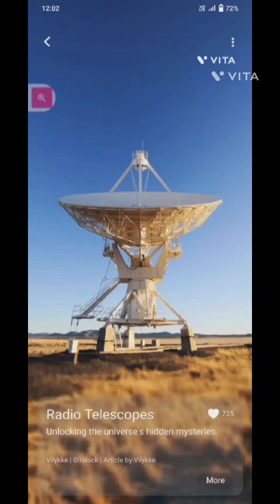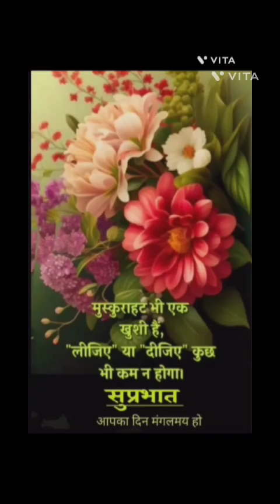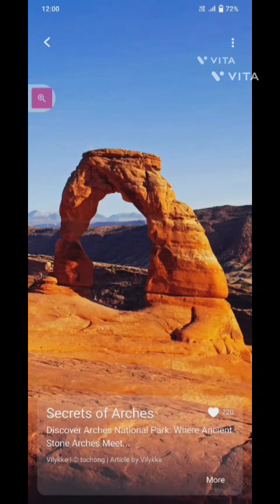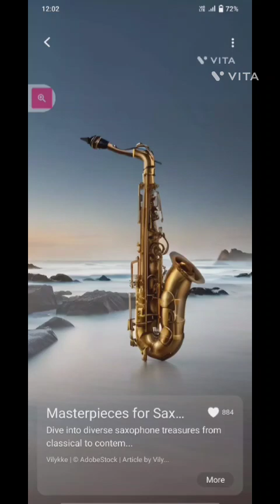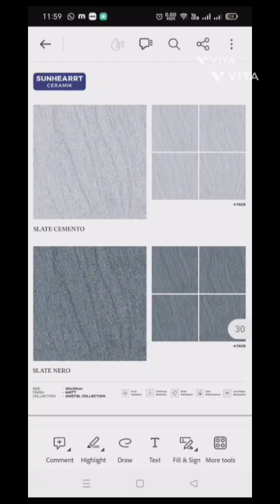#$ilovemadinasharif lovesongs lovesongs 786